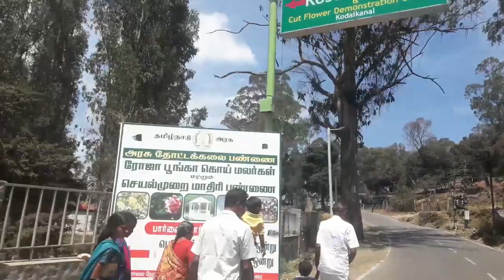Kodaikanal itinerary with budget...Places to visit in Kodaikanal...Kodaikanal trip in 8000/- Rs...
V2 Vignaanam-Vihaaram

in this video you will know how to reach kodaikanal, best time to visit, food, hotels, visiting places, trip budget of kodaikanal tour.

In kodaikanal you can visit kodai lake,bryant park,chettiar park, kurinji andavar temple,coaker's walk,bear shola falls, berijam lake, silver cascade falls, poombarai, mannavanur, pine tree forest,guna caves,moir pont,dolphins nose and many more places explained in this video.

Kodaikanal itinerary with budget.
Places to visit in Kodaikanal.
Kodaikanal trip in 8000/- Rs.